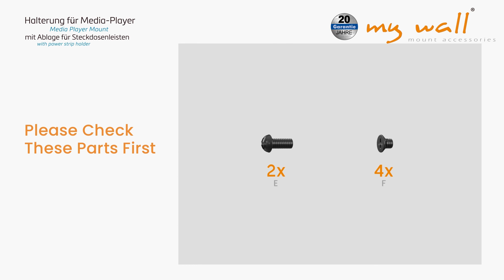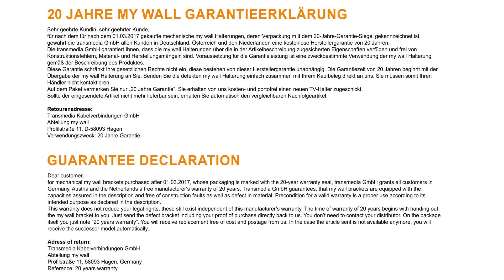Halterung für Media-Player - HZ53L & HZ53WL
Praktische Halterung für Media-Player oder Spielekonsolen zur Montage an einem Rohr mit einem Durchmesser von 35 mm mit zusätzlicher Ablage für eine Steckdosenleiste. Diese Halterung lässt sich perfekt mit dem beliebten my wall TV Ständer HT 22 im stylischem Holzdesign kombinieren.